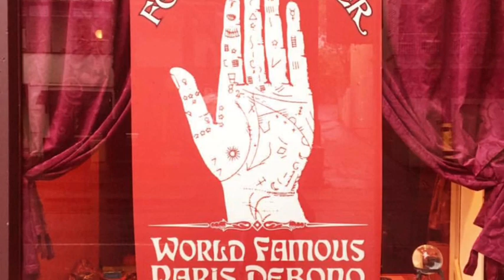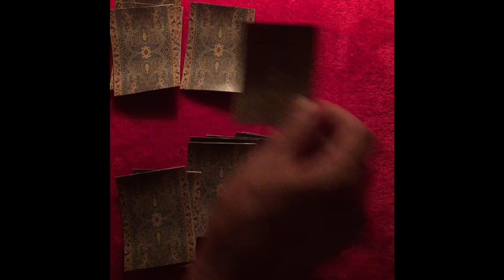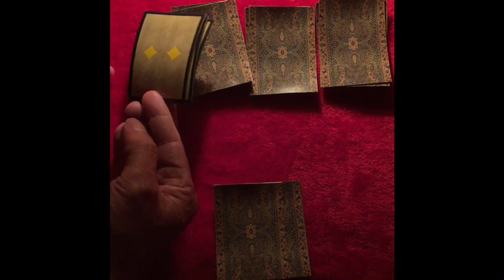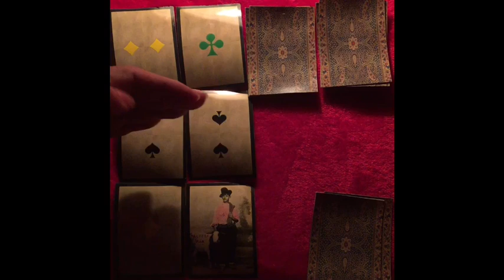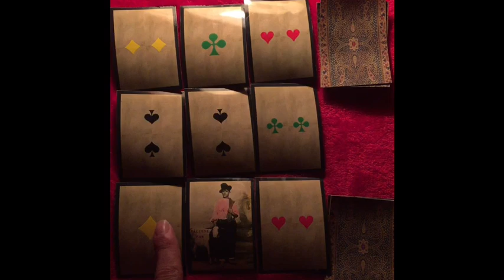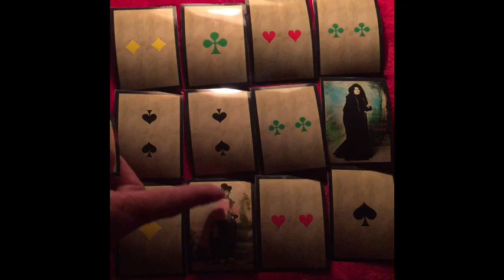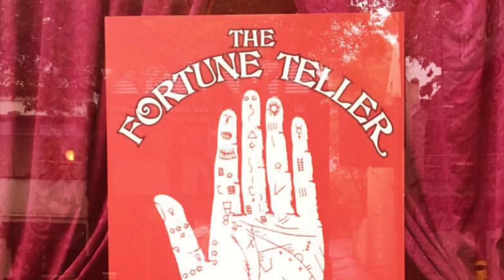Elon Musk and Twitter. How will the business relationship go ? Paris Debono the Fortune teller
In this video i ask the cards to tell me about the relationship between Elon Musk and Twitter ? Will they get along, be prosperous, successful, happy ?

The Maltese Antique fortune telling deck by Paris Debono. link to buy the cards